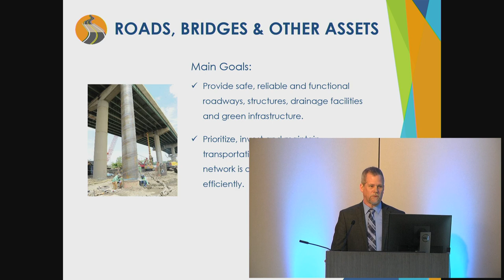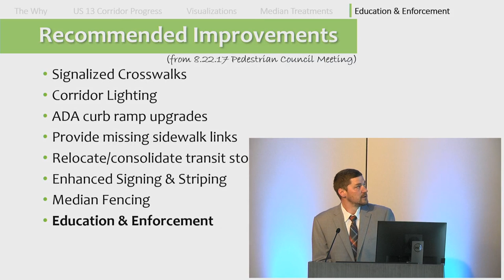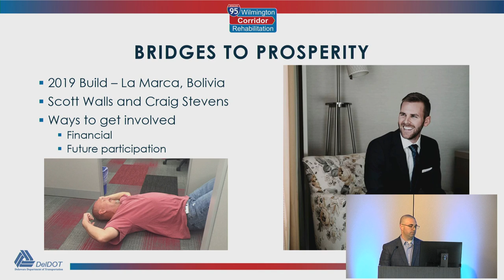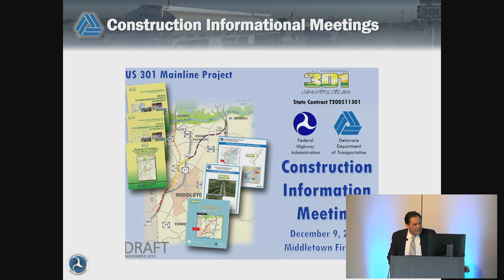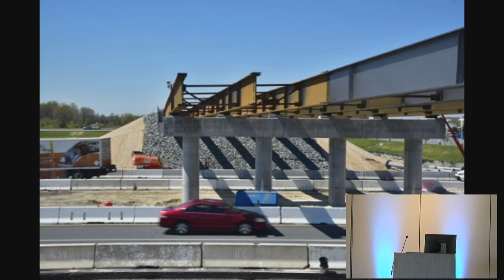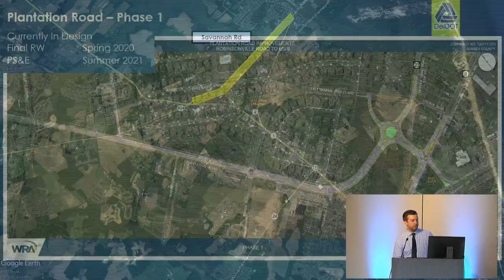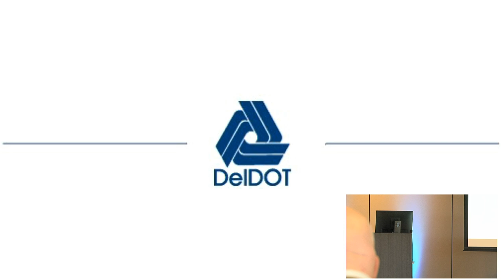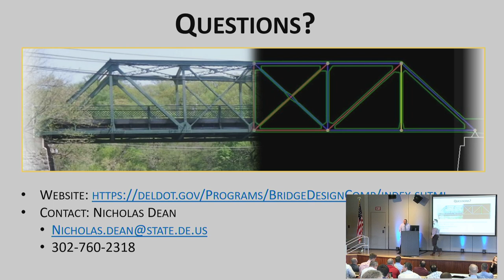DelDOT Live Events Live Stream